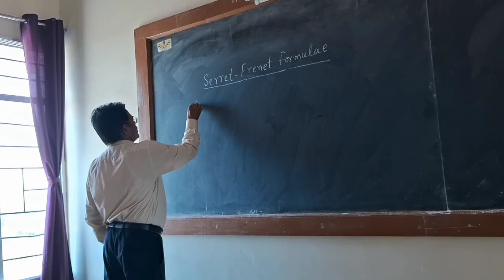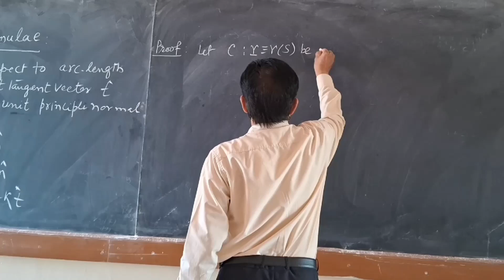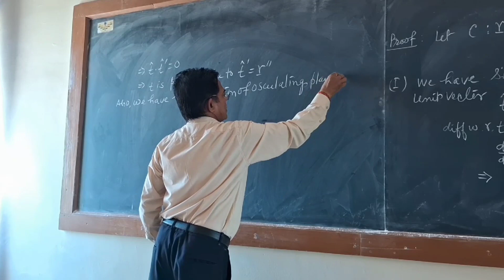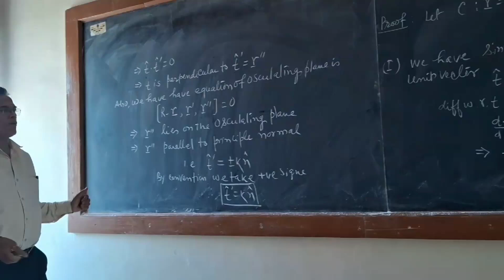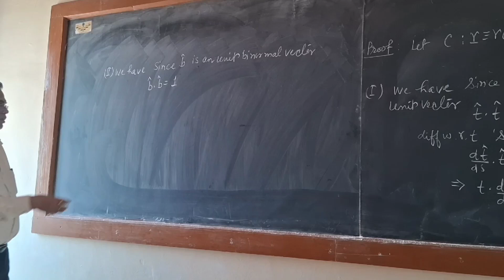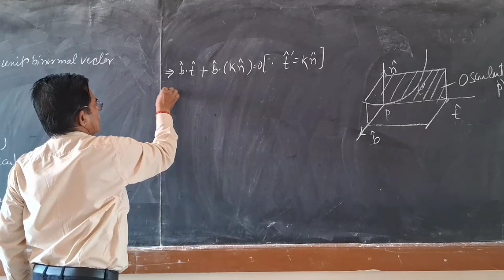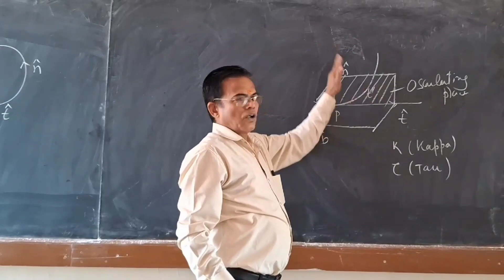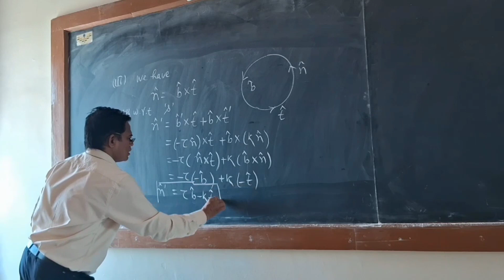Differential geometry | Curvature | Torsion | Serret Frenet formula.